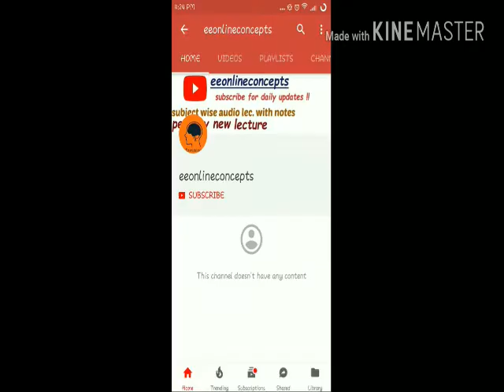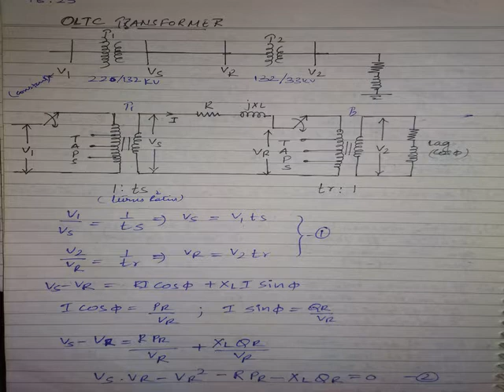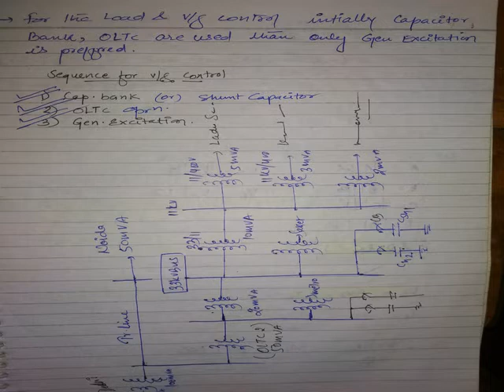lec 04 Power Flow through a line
discussion of Power Flow through a line with including other important topics in power system

for lecture wise notes
►exclusive books for ies exam 2018--